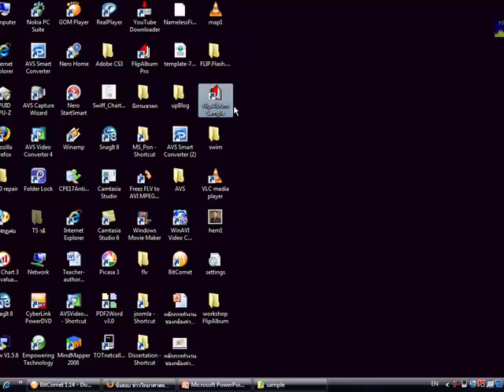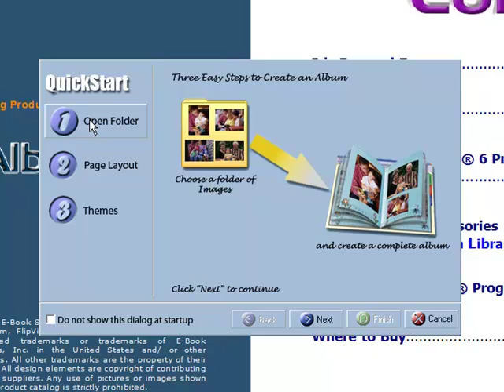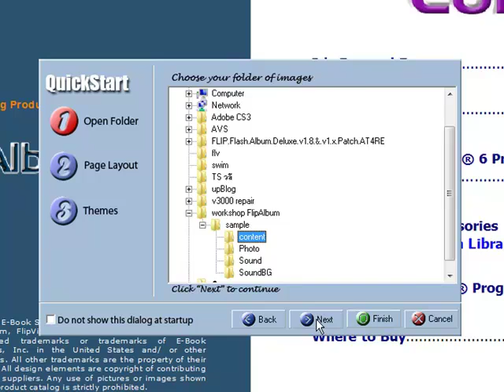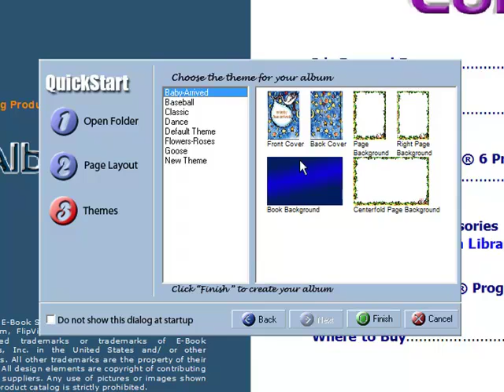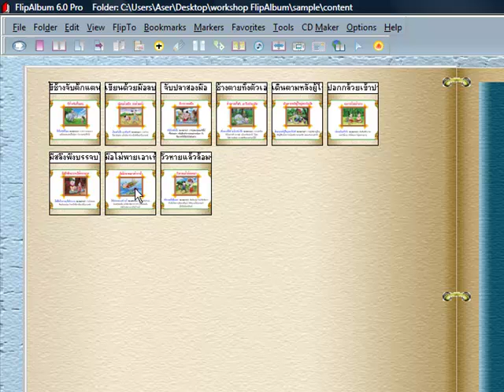Flip2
How to use FlipAlbum6.0Pro